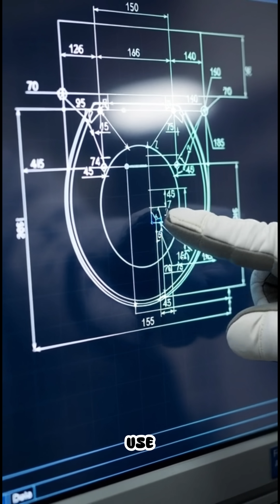That SHOOTING Star is Actually POOP!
Have you ever looked at a shooting star and made a wish? Be careful, because that glowing streak might actually be astronaut poop!

In this video, we uncover the dirty secret of how the International Space Station (ISS) disposes of waste. Instead of just releasing it, they turn it into a fiery meteor shower!

Space Flux Race is dedicated to the exploration of outer space and humans' mission to explore the universe. We’ll provide news and updates from everything in space, including the SpaceX and NASA mission to colonize Mars and the Moon. We’ll focus on news and updates from SpaceX, NASA, Starlink, Blue Origin, The James Webb Space Telescope and more. If you’re interested in space exploration, Mars colonization, and everything to do with space travel and the space race... you’ve come to the right channel! We love space and hope to inspire others to learn more!